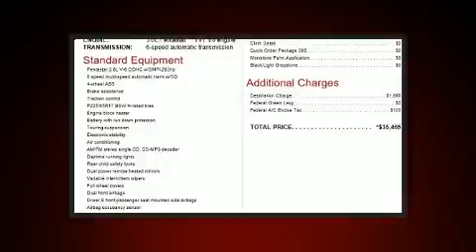2020 Dodge Grand Caravan SE in Bolton, ON L7E 1M3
CarHub Caledon Chrysler
12435 Highway 50

Get excited about the 2020 Dodge Grand Caravan. Smooth gearshifts are achieved thanks to the refined 6 cylinder engine, providing a spirited, yet composed ride and drive. Our team is professional, and we offer a no-pressure environment. We'd be happy to answer any questions that you may have. We are here to help you.